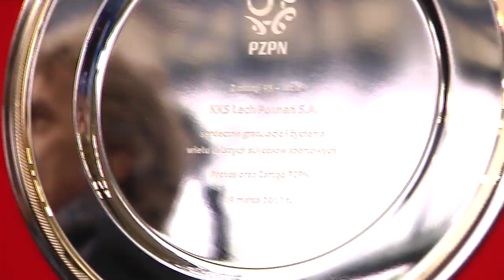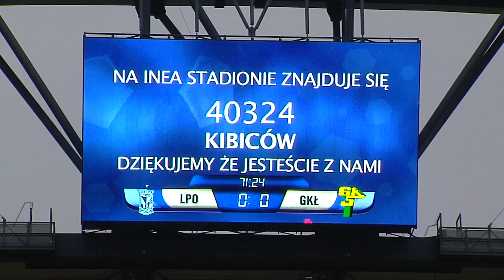Kulisy: W rocznicę na remis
Akcja Kibicuj z Klasą, 95. rocznica powstania Lecha Poznań i remisowy mecz z Górnikiem Łęczna. Zapraszamy na kulisy niedzielnego starcia przy Bułgarskiej.